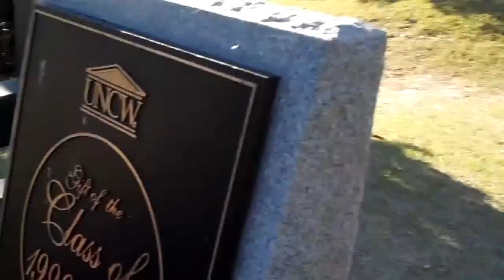UNCW THIEVERY!! we're going to heck!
We go to UNCW and end up commiting larceny! Pinecone picking at its finest!